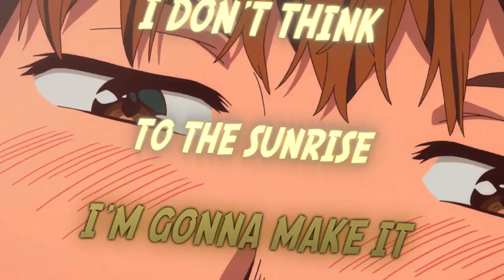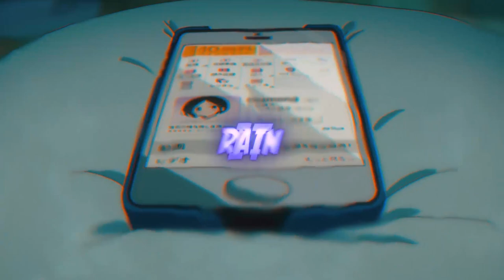Aizayah Hills & BangerOfTheDay ft. Nvsh - Sunrise (Anime Lyric Video)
Artist: Aizayah Hills & BangerOfTheDay ft. Nvsh
Song Name: Sunrise
Description: Party til' 'Sunrise' with this new banger from Aizayah Hills & Nvsh